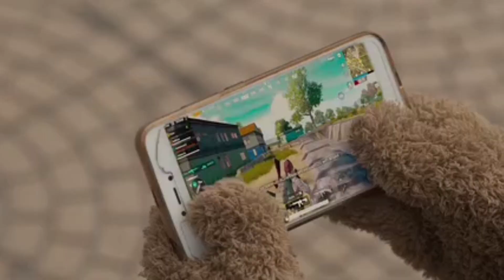Cute Teddy Play Pubg Mobile||Teddy Movie funny Scenes||Teddy played pubg game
A Cute Teddy play Pubg game,Teddy Movie funny Scenes,Teddy playing Pubg Game